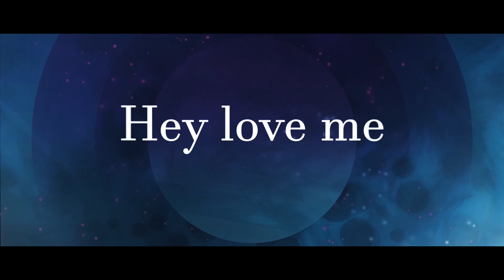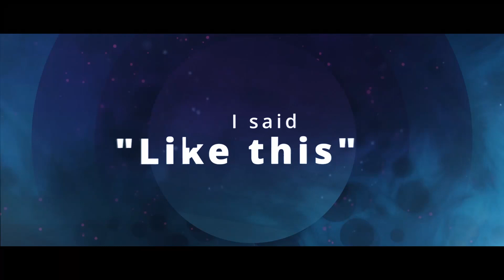汀崎 聖 『Like This』- Music Video -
Lyrics:
嘘ばっか吐いてさ
薄まったIdentity
鬱ぶって泣いたフリして
I can't go anywhere aww
くぐもった声でさ
自己弁護しちゃう悪癖
直せない一生変わんないや
Nothing ever 後遺症

笑い話にすらならない
カナリヤバイあたしなら何？
騙りばかりじゃマジで悲しい
って言ったって聞いちゃくれないでしょ、ね

ライアーならバイバイしたいな
愛は期待しないのが正解？

I said "like this"
虚構に塗れちゃう
狂っちゃってHey love me
なんてね　AHA
Shout like beast oh
露頭に迷えば
笑っちゃって全然
もっと頂戴
歯型で恍惚感
刻みついた独占欲
あたしのモノ
案外ね安牌で散々なBed

間違ったアイデア
価値観は敗戦危機
くすぶった自己愛精神
I won't do anything for now
ムズそうな顔でさ
色恋も仕事だって
言い聞かせ続けるだけ
Nothing ever stop on this

淡い赤に沈む裏街
辛味甘み混ざり合わない
盛りが増した有り得ない感じ
どうせ何も変わりはしてないんでしょって

なんてね　AHA
露頭に迷えば
もっと頂戴

恋情なんて異常だって
考えちゃってまた罵声
あなたを感じて
数多の恥Eh eh
上等だね

なんてね　AHA
露頭に迷えば
もっと頂戴
歯型で恍惚感

染み込まされて
習慣づけられた
緻密な秘密に踊る
Do you mind if I xxx...?
教えてよ